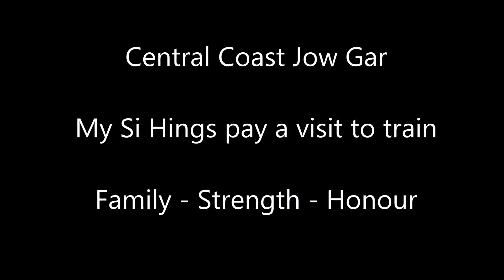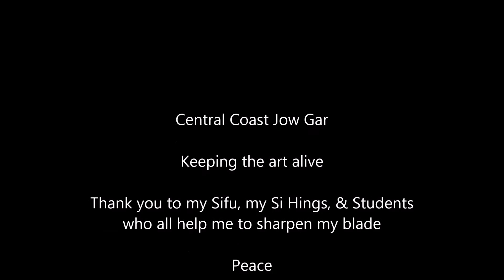Training with my Si Hings 171015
A great day of training with my Si Hings.
Iron sharpens Iron, I appreciate all the knowledge that they pass on.
Family - Strength - Honour.